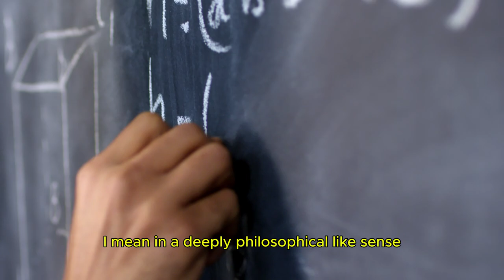What If IShowSpeed Was White?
[Ever wondered what IShowSpeed would look like if he was white? Watch this video to find out! From gaming to vlogs, see how the popular YouTuber would look in a whole new light.]

"Every click, every step, you're closer than you think."